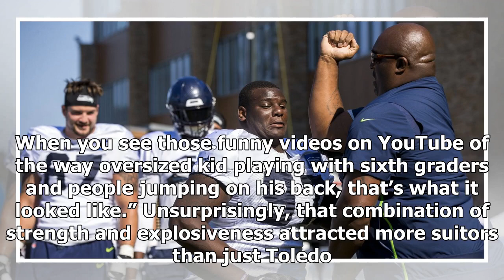Seahawks rookie Poona Ford out to prove he’s so much more than a measurement